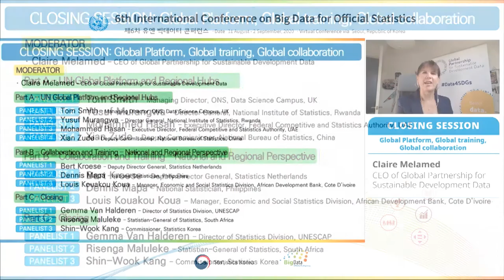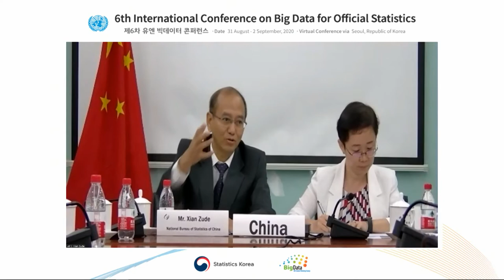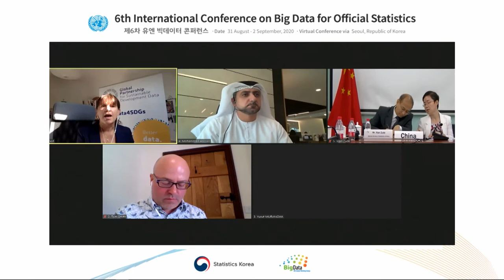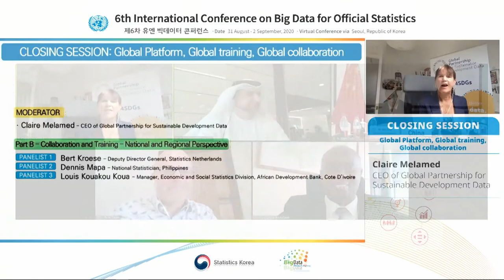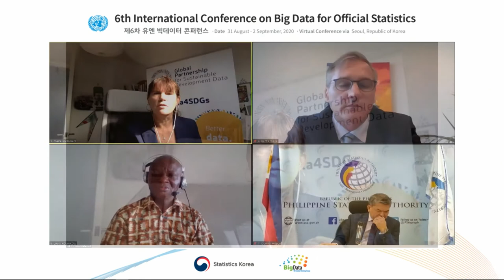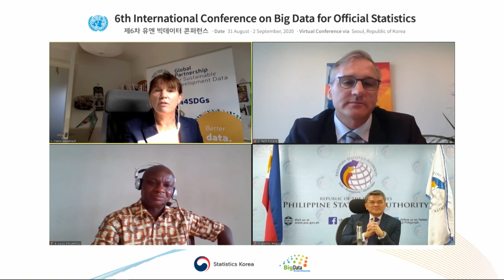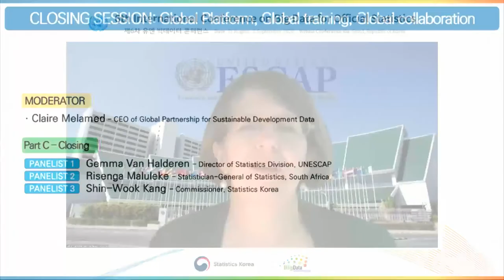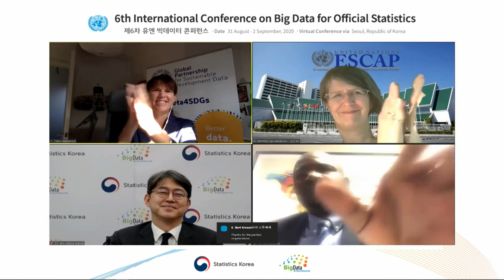Closing Session: Global Platform, Global Training, Global Collaboration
Closing Session of the 6th International Conference on Big Data for Official Statistics

Global Platform, Global Training, Global Collaboration

2 September 2020